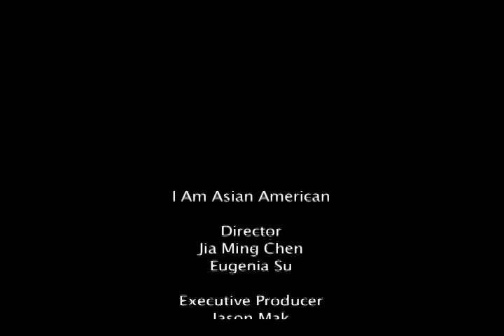[ROP '09] I AM ASIAN AMERICAN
'I Am Asian American'

[USA | Digital Video | Jia Ming Chen & Eugenia Su | 2009]

Synopsis: As a class exercise, middle and high school students in the Asian American Video Production Class taught by Jason Mak were asked to write an "I AM" poem about their identities and ethnicity.  They were then filmed giving their poem.  Our very talented teaching assistants then edited it into a single poem with a powerful voice.

'I Am Asian American' is a middle and high school student film completely written and produced as part of the Asian American Video Production class. This class is part of a three week summer program hosted at Lane Community College in Eugene, OR called Pan Asian Rites of Passage. Instructor: Jason Mak. Teaching Assistants: Jia Ming Chen & Eugenia Su. Student Director: Eugenia Su and Jia Ming Chen.

This film is a visual poem made up of students from the Pan Asian Rites of Passage program who described what they felt in an 'I Am' poem as an Asian American individual. Parts were taken out of their original film and edited together as one.